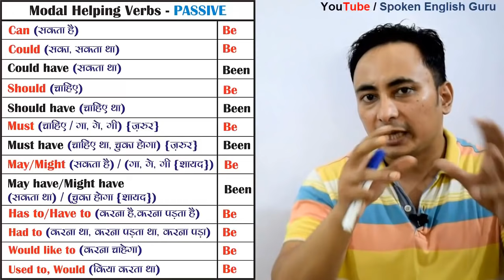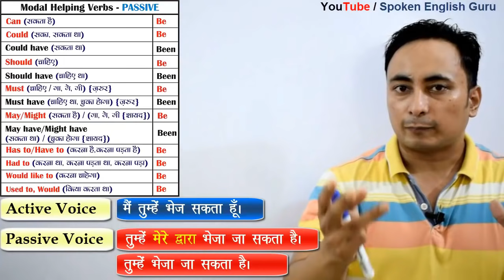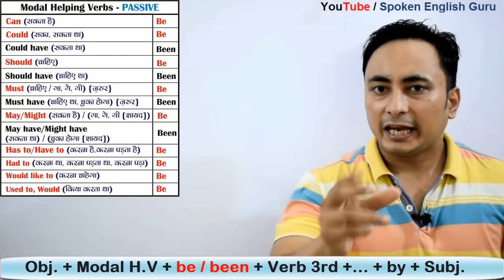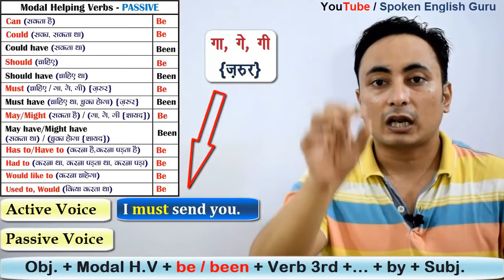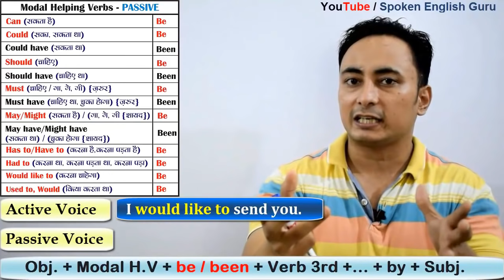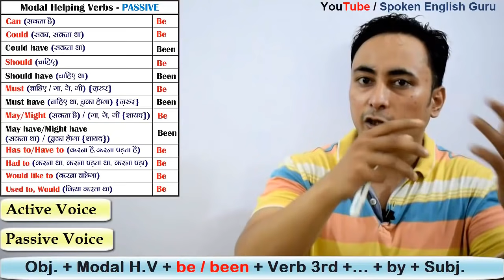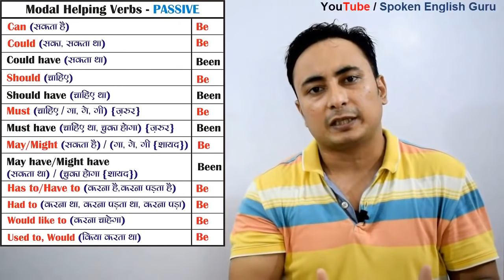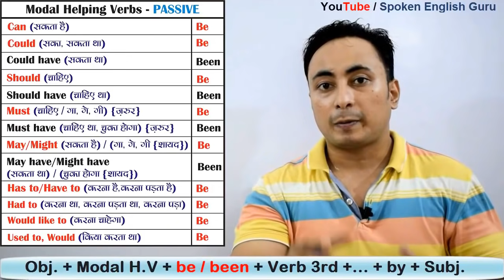Active Passive Voice of Modals Helping Verbs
This video covers Active Voice and Passive Voice in English Grammar & teaches you how to make Passive Voice of Modal helping verb Sentences. अासानी से सीखें Examples के साथ, मेह्नत करिए, आप सीखेंगे जरूर .

📚 Physical Products 📚

📚 Trending Articles 📚